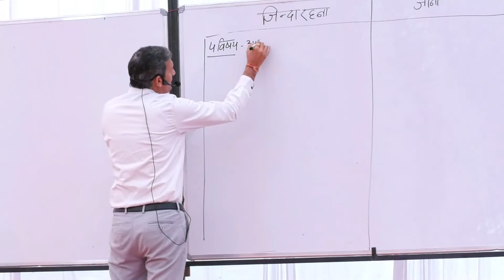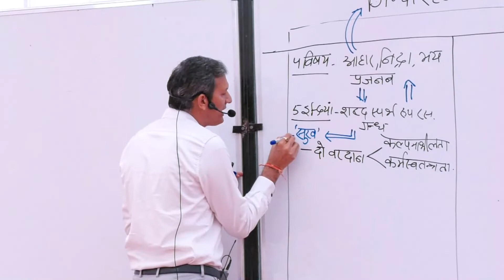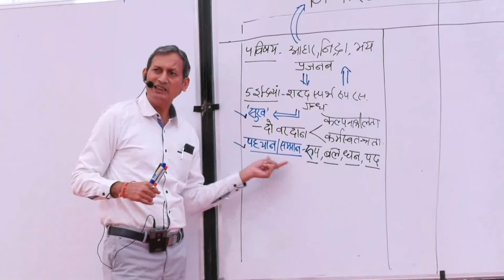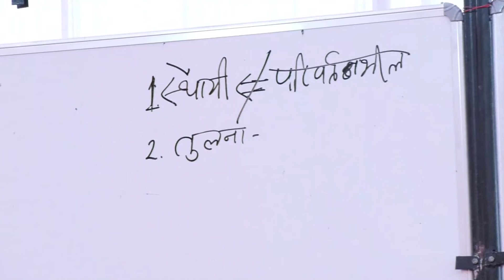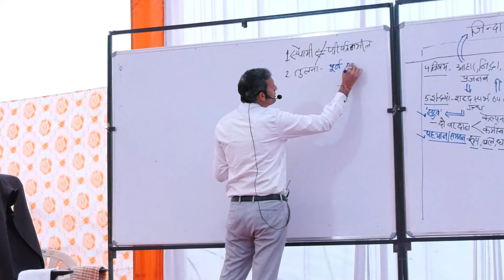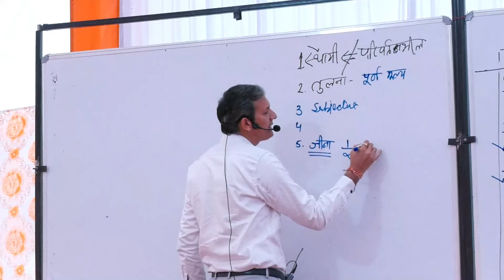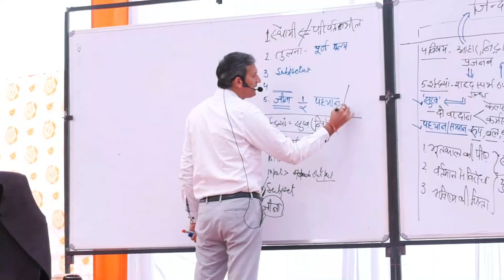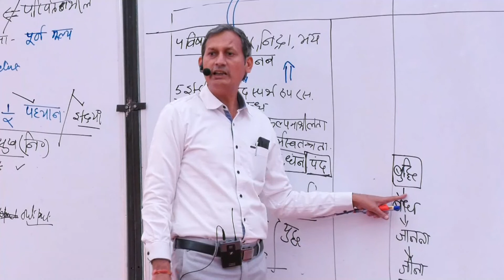जीवन विद्या परिचय शिविर - Day - 1 Session -2 | पुष्कर, राजस्थान | श्री सोम त्यागी | 24/12/2021